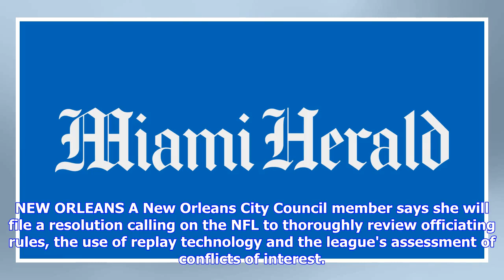New Orleans council to weigh in on NFL officiating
NEW ORLEANS A New Orleans City Council member says she will file a resolution calling on the NFL to thoroughly review officiating rules, the use of replay technology and the league's assessment of conflicts of interest. It's Council Member Helena Moreno's response to officials' decision not to call pass interference or unnecessary roughness penalties against a Los Angeles Rams defensive back at a crucial point in Sunday's NFC championship game. A flag on the Rams player would have put the Saints...